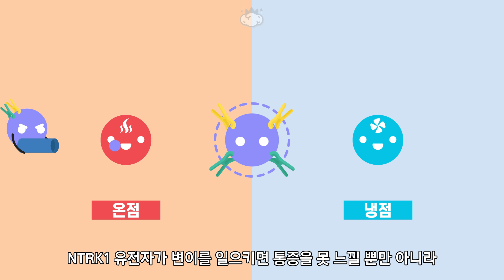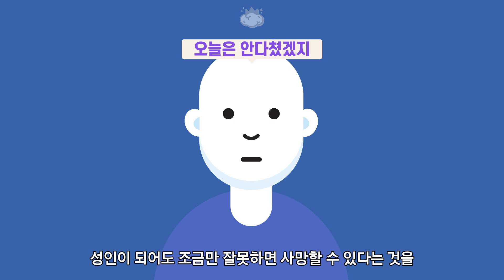통증을 느끼지 못하는 사람은 매운맛도 느끼지 못할까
매운맛은 맛이 아니라 통증이라고 합니다
그렇다면 통증을 못느끼는 무통각증이 있는 사람은
매운맛도 느끼지 못할까요?

참고자료